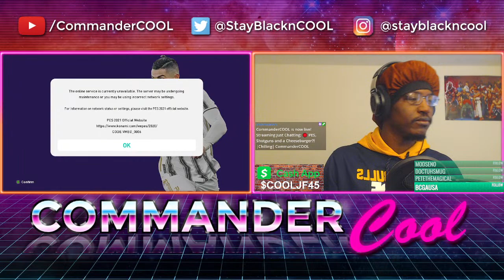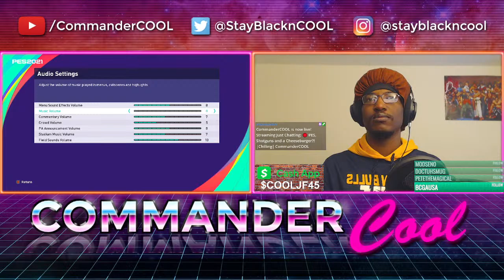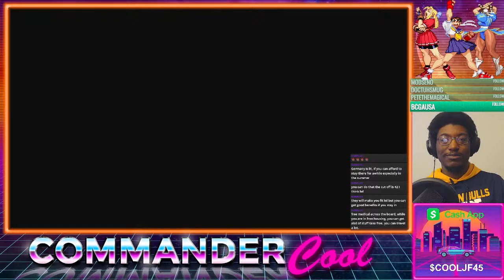PES, Shotguns and a Cheeseburger?! |Chilling| CommanderCOOL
Hello, my name is Jordan aka CommanderCOOL
Lets discuss Gaming, Music, Movies and more.